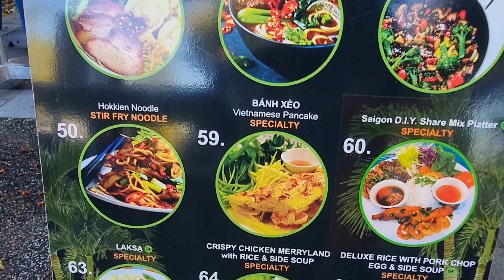Central Coast Vlog | Vietnamese Restaurant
Planning your trip, pay attention to The Entrance Town Centre and remember to decide where to eat: this restaurant is right aside the mentioned attraction. All the guests adore the menu that offers great Vietnamese cuisine at Saigon Chopsticks. Taste good beef pho, dim sims and bo kho at this place when you happen to be near it. Tasty pancakes are the best dishes.